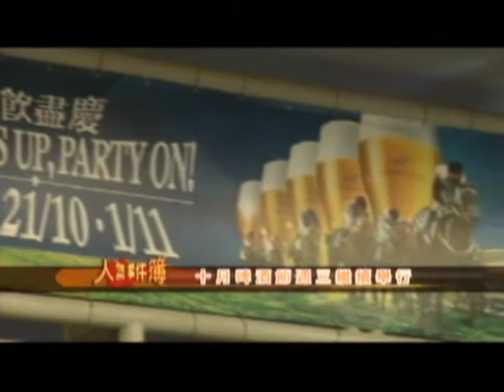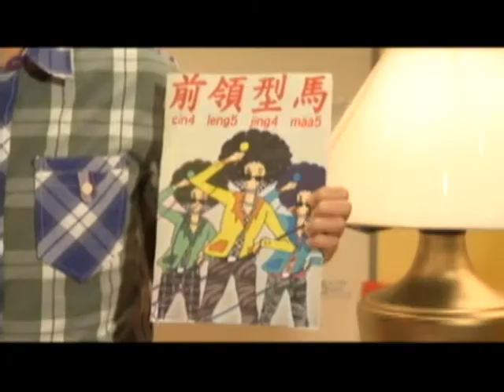馬上全接觸 20/10/2009